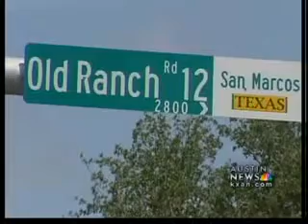SM road opens